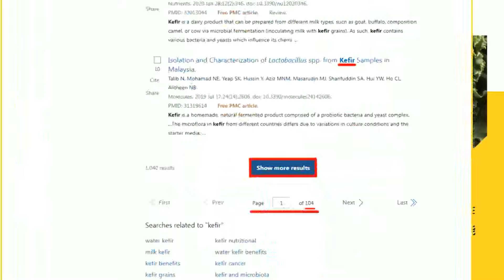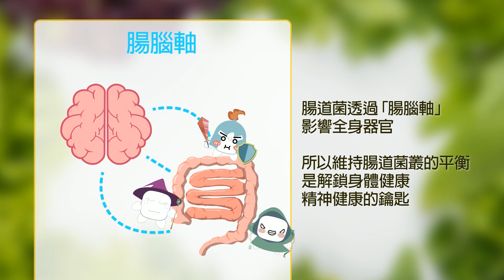【張介凡報新聞】網紅闖詐騙園區! 直播遇襲生死不明妻發聲｜晚安小雞闖柬埔寨失聯 開場白"找Ｘ"成真? 精華版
00:00 晚安小雞闖柬埔寨失聯 開場白"找Ｘ"成真?
00:48 闖詐騙園區疑聽到槍聲 "晚安小雞"遭暴打?
01:17 遭園區內部人員發現 晚安小雞:對不起家人
01:36 網紅闖詐騙園區 稱保全帶槍.穿軍服者駐守
01:49 網紅闖詐騙園區! 直播遇襲生死不明妻發聲
02:15 台網紅闖柬詐騙園區疑遭開槍 下落不明!家屬淚崩